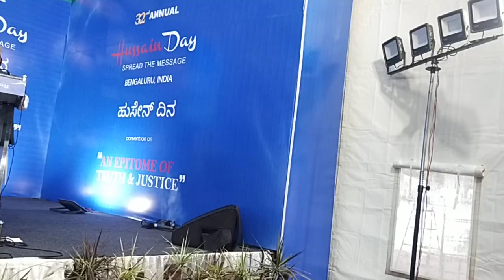Hussain Day 32nd Moula Hussain Day Agha Sultan Saheb Celebrating With Love Richmond Town Bangalore.